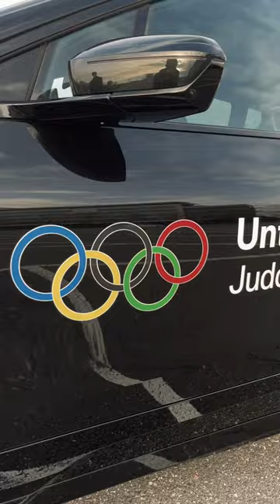BMW iX Sponsoring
▬ Social Media ▬▬▬▬▬▬▬▬▬▬▬▬▬▬▬

▬ Zeitabschnitte ▬▬▬▬▬▬▬▬▬▬▬▬▬